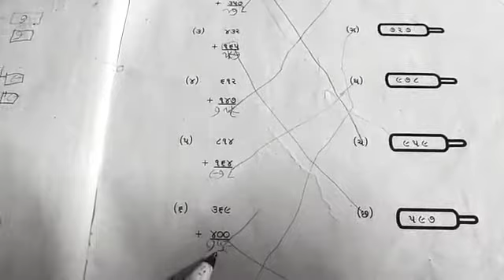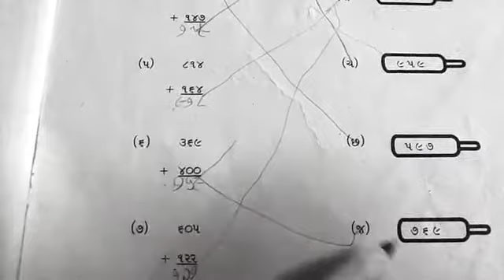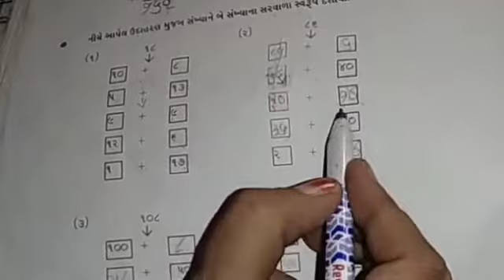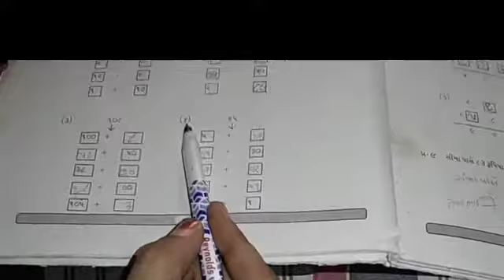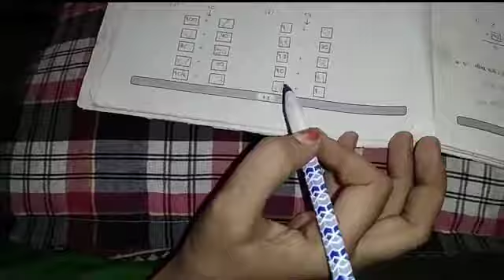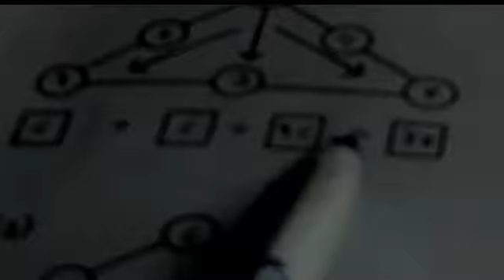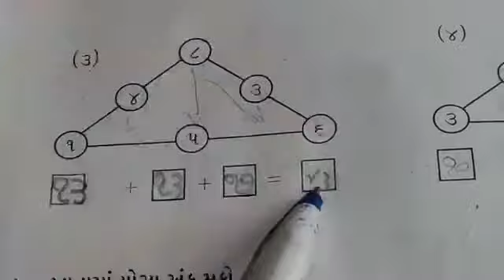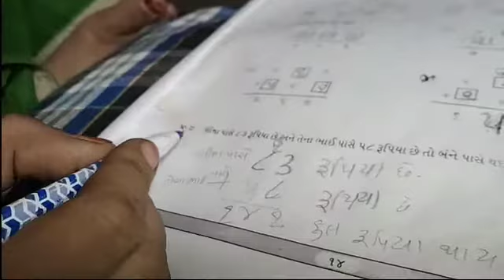બ્રીજ કોર્સ bridge course જ્ઞાનસેતુ ધોરણ ૪ ગણિત પ્રકરણ ૩ એબલ કલાસીસ રાધનપુર August 26, 2021